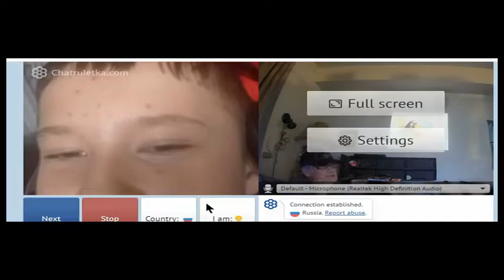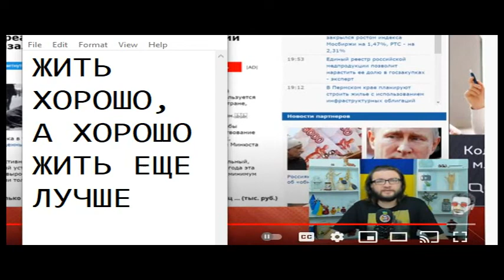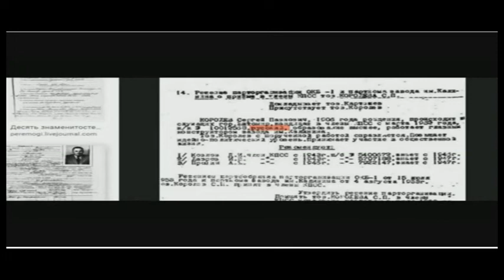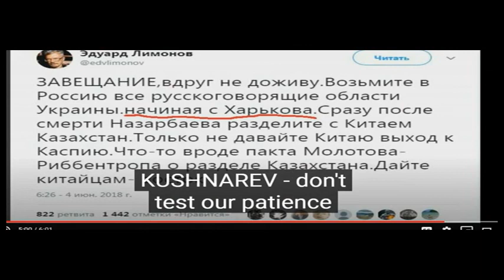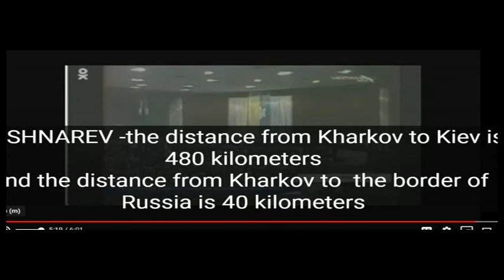ЛИПОВЫЙ МОСКВИЧ 10